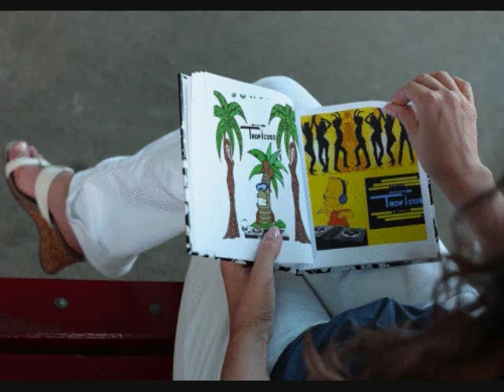Toy Selectah Sonidero Compay Cumbia .wmv